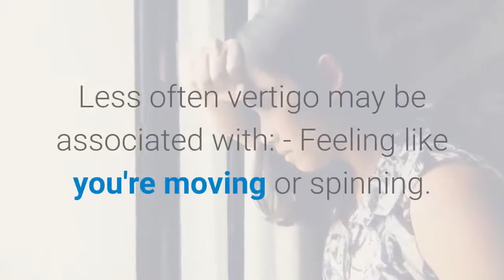Vertigo Exercises Vertigo and Some Common Symptoms Of Vertigo